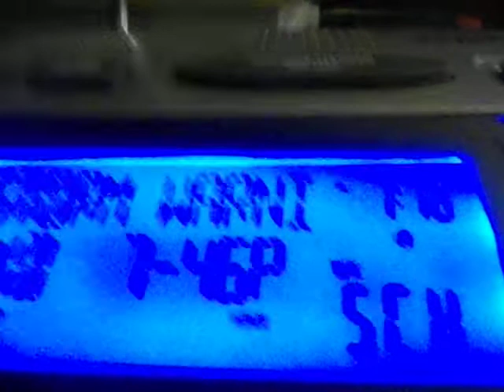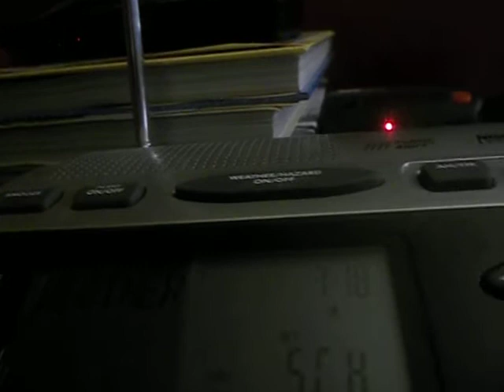Another Severe thunderstorm warning for St. Joseph & Laporte counties indiana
KJY62.